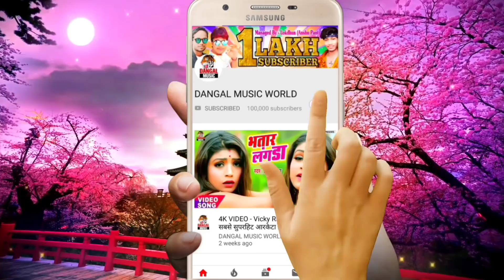धनंजय धड़कन फिर से गायेंगे RCM MUSIC से - देखिये धनंजय धड़कन और राकेश कुमार का लाईव विडियो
धनंजय धड़कन अब फिर से गायेंगे RCM MUSIC से - देखिये क्या बोले धनंजय धड़कन और राकेश कुमार लाईव विडियो |

► Album :- Dhananjay Dharkan
► Song :- Dhananjay Dharkan Rakesh Kumar Live
► Singer :- Dhananjay Dharkan
► Lyrics :-